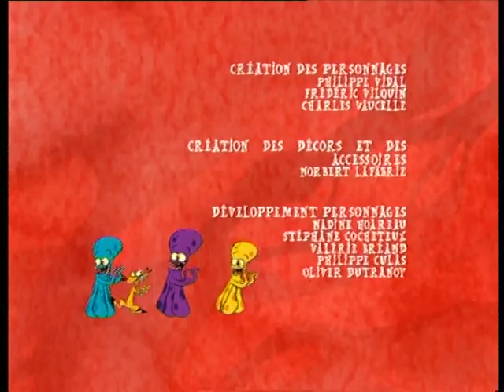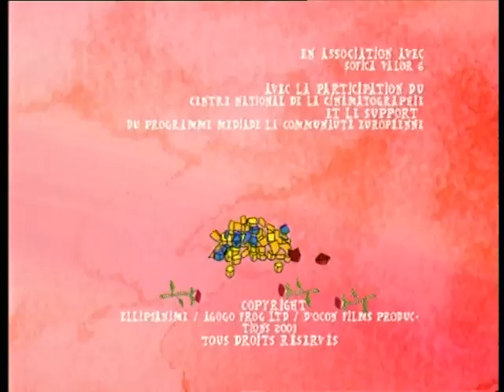FROG ET FOU FURET / THE FROG SHOW : episode "Le roi c'est coa"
Scénario : Philippe Lacoeuille
Réalisation : Philippe Vidal

One day, Adèle finds out that Frog is the true heir to the crown. All of a sudden, everything is messed up at the court…

un jour, on découvre que Frog la grenouille est le véritable héritier de la couronne. Aussitôt, tout est rapidement chamboulé à la cour...